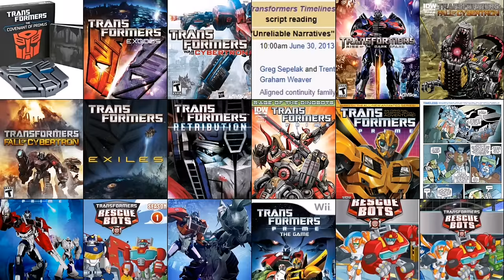En defensa de Transformers ONE: ¿Será Buena o un "Bodrio"?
Hey chicos, en este video les daré mi opinión respecto a la película, y sobre algunas malas opiniones que se están dando de ella, espero les guste.

Muchas gracias.